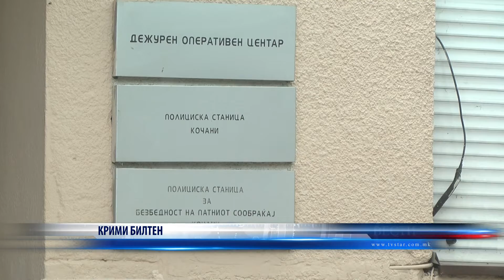КРИМИ БИЛТЕН 18 05 2020